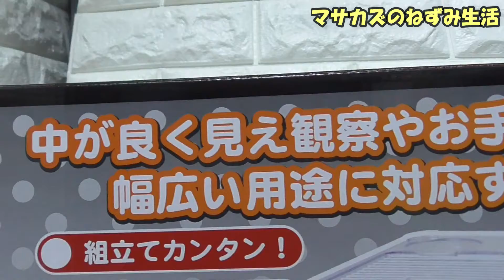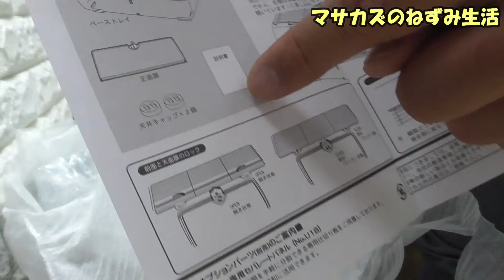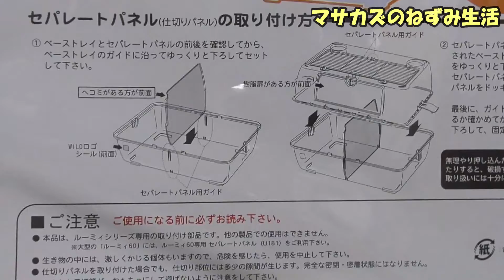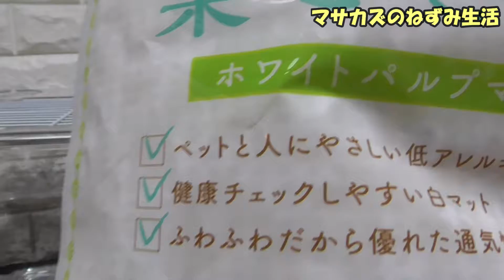キンクマ＆ゴールデンの飼育環境セッティング ルーミィ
今日はキンクマハムスターのシトラスちゃんとゴールデンハムスターのライチくんの飼育環境セッティングしたいと思います( ＾ω＾ )

飼育ケージに選んだのはルーミィです！

◼️三晃商会 ルーミィ ベーシック
アマゾン

◼️仕切り板
アマゾン 1月26日現在掲載無し

◼️床材
GEX 紙よりふわふわ 柔ごこち
ホワイトパルプマット 低アレルギー
アマゾン